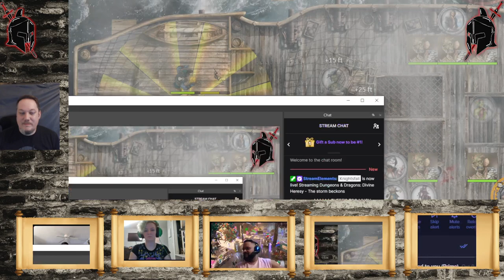Divine Heresy - The storm beckons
Trapped in a fierce battle with a former comrade, waylaid by storms; the party must take a risky deal in order to survive.